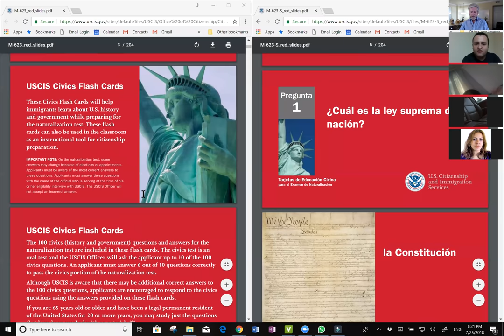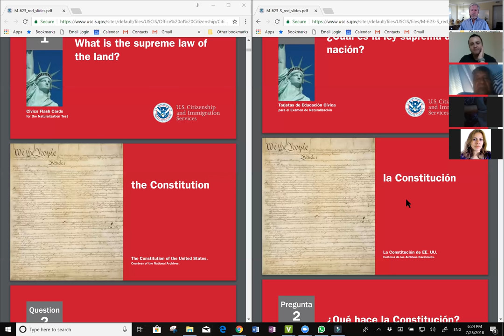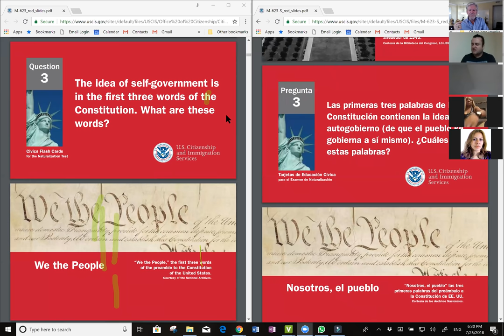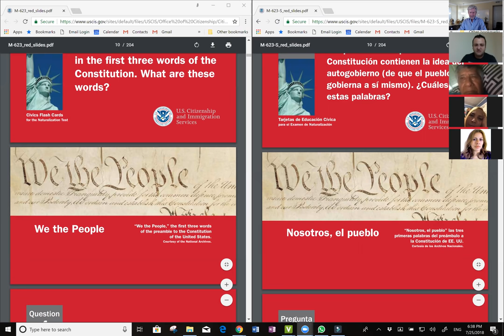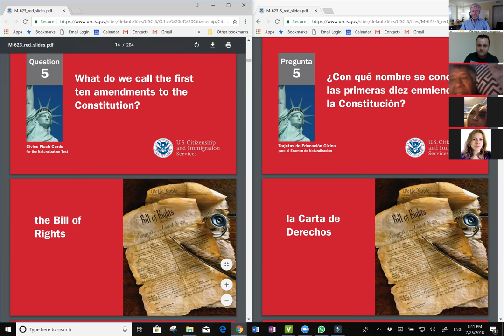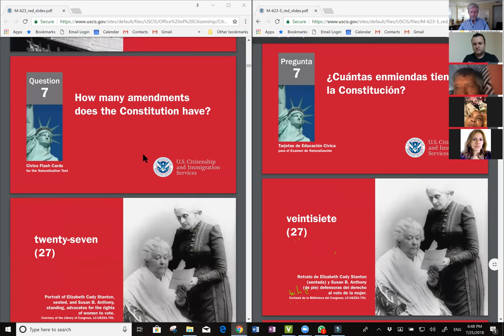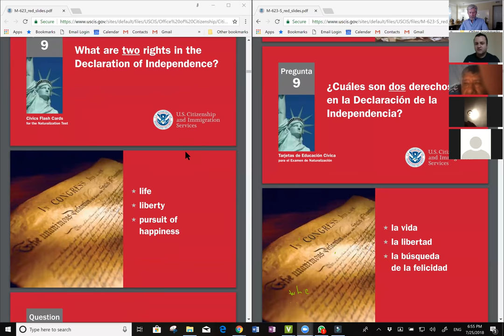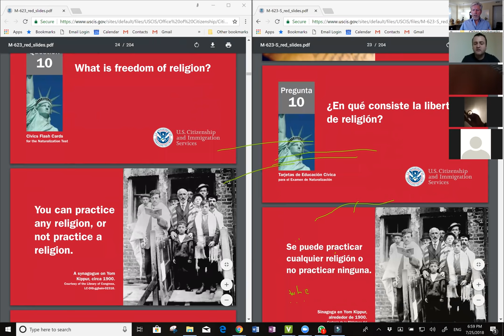Preguntas para la ciudadania Americana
Seminario sobre ciudadania Americana y los procesos para obtenerlos; Aqui encontraras preguntas sobre la prueba, significado en español y corecta pronunciacion  en ingles.

Visita y obten un curso gratis